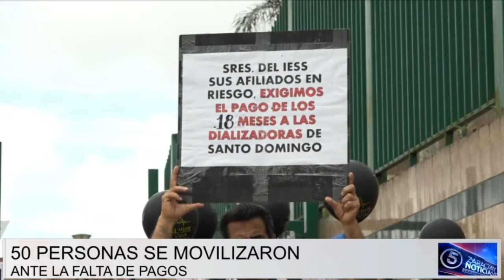Pacientes y trabajadores de la dializadora SOCIHEMOD exigen pagos para continuar con tratamientos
Por quinta ocasión, pacientes y trabajadores de la dializadora Socihemod organizaron una caminata pacífica para protestar por la falta de pagos del Instituto Ecuatoriano de Seguridad Social y el Ministerio de Salud Pública. Ellos manifiestan que han pasado 18 meses y hasta el momento no ha existido una intención de cancelar estos montos que asciende a más de dos millones entre las dos instituciones.